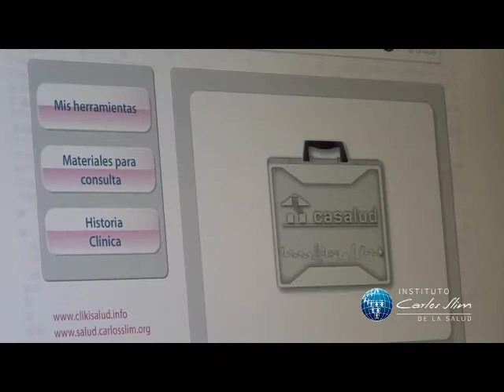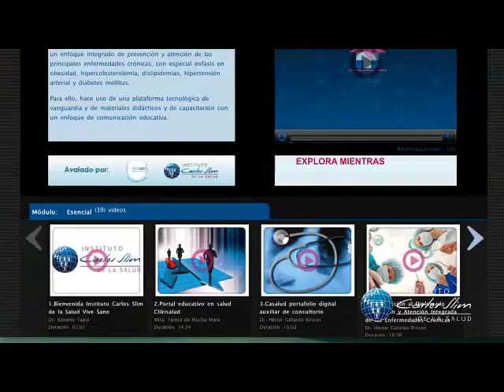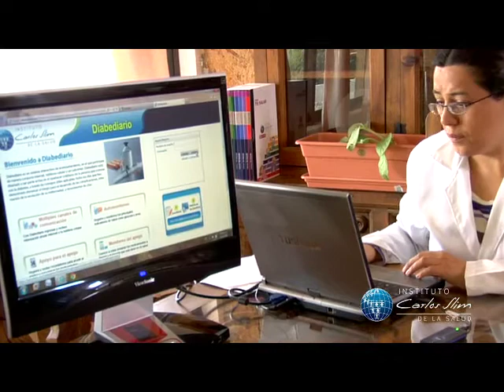CASALUD - Instituto Carlos Slim de la Salud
MODELO PARA REVOLUCIONAR la atención en las unidades de primer contacto, vincularlas al hogar de los pacientes y contribuir a solucionar tres de los retos más apremiantes en materia de Salud Pública en México: las enfermedades crónicas no transmisibles, la salud materna e infantil y la prevención de enfermedades por grupos de edad.

ESTÁ BASADO EN CUATRO EJES: la disponibilidad de infraestructura física y humana apropiada; el impulso al abasto adecuado de insumo y pruebas de laboratorio; el fortalecimiento del capital humano, y el diseño de innovaciones tecnológicas y de conectividad.

LAS HERRAMIENTAS en las que se apoya el modelo son la Medición Integrada para la Detección Oportuna (MIDO®) y soluciones tecnológicas como el Portafolio Digital, plataforma electrónica que brinda al profesional de la salud información actualizada y herramientas para elevar la calidad de la atención.